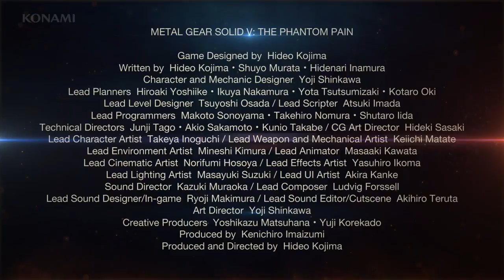Metal Gear Solid V: The Phantom Pain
Quiet but not silent